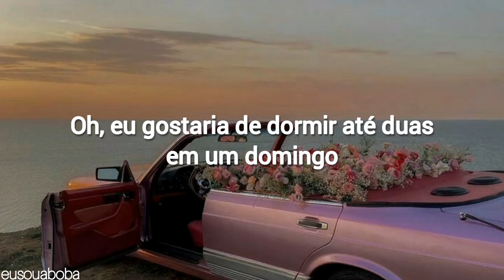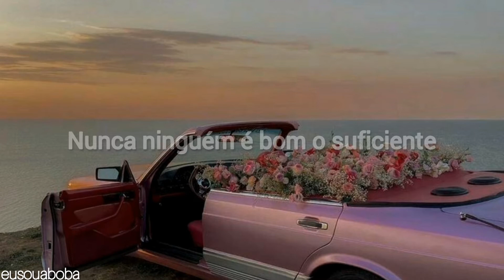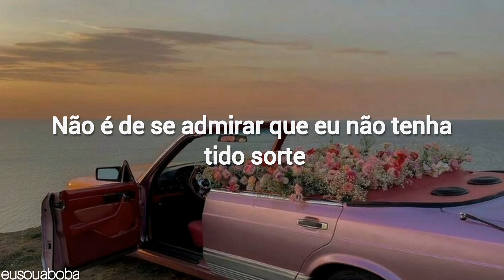Like The Movies-Laufey (tradução)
letra:

Maybe one day I'll fall in a bookstore
Into the arms of a guy
We'll sneak into bars
And gaze at the stars
Surrounded by fireflies
Oh, I'd like to sleep in 'til two on a Sunday
And listen to the bluebirds sigh
Get soaked in the rain
And smile through the pain
Slow dance under stormy skies
Maybe I'm just old-fashioned
Read too many fairytales
It's no wonder I've had no luck
No one's ever good enough
I want a love like I've seen in the movies
That's why I'll never fall in love
Oh, maybe I'm just old-fashioned